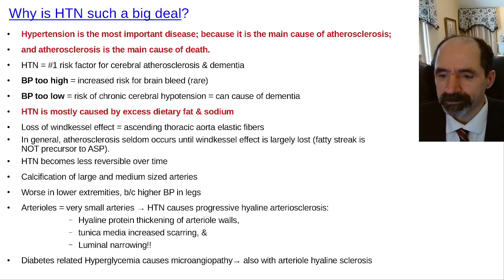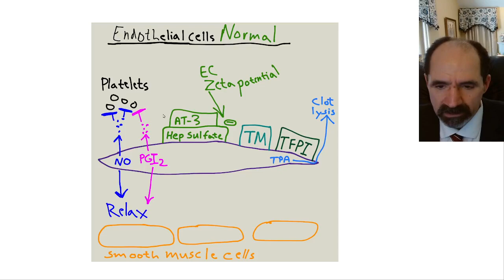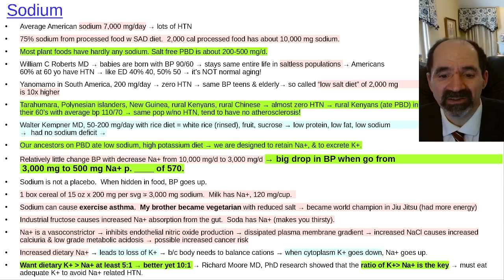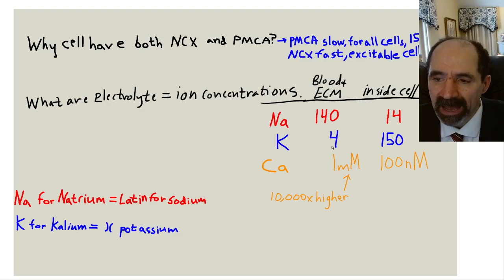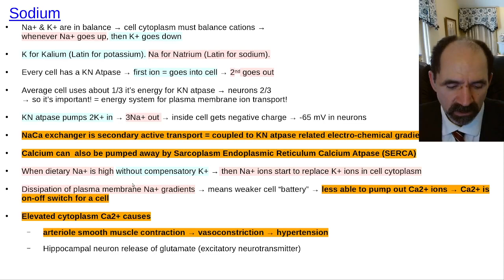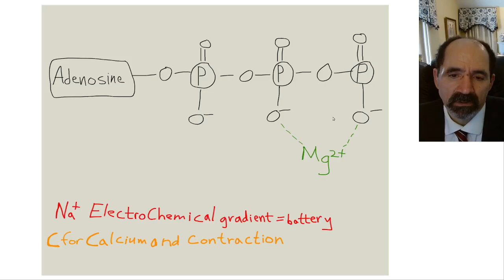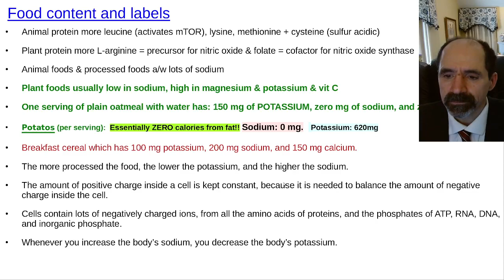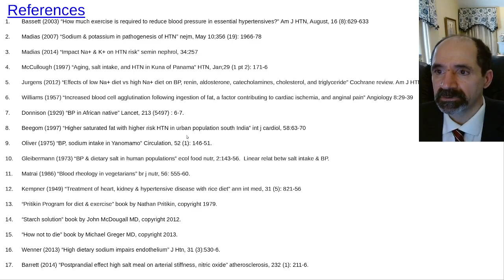What causes hypertension? Sodium, Richard Moore & Walter Kempner MD, rerun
Shows way that HTN caused, & what you can do to decrease risk. Rerun.